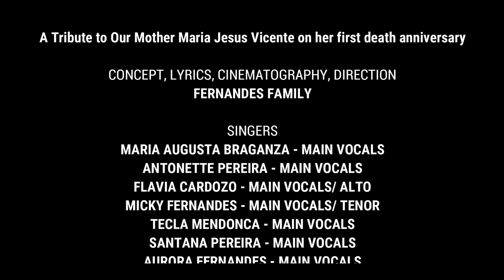Maim...Amchea Mogachi-Ek Songit Xrodanjoli- Fernandes Famil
This has been a dream project for us as we all the siblings along with the daughter in law, sing the life of our mother Maria J. Vicente, who worked tirelessly to bring us up even when we lost our Dad very early. She was an excellent singer with a sharp memory. Singing was her passion. She always used to sing while doing the house hold chores and we never heard her singing a wrong note nor she missed any beat of the tempo.
We owe a our singing to her, not forgetting our Dad who also was an excellent vocalist.
We seriously hope you like this tribute of ours for our dear Mom and Thanks for listening.

Audio Recording in Goa:- Ferns Studio
Audio Recording in Kuwait - Silas D'Costa
Audio Mix and Master - Silas D'Costa
Video Shooting in Kuwait:- MnM Sisters Ribandar
Video in Shoot in Canada - Pereiras
Video Shoot in Goa:- Ferns Studio
Video Editing in Goa:- Ferns Studio

Acknowledgement : A Big thanks to the Braganza, Two Pereiras, Cardozo and the Mendonca Families for all the help and support rendered during the making of this song.